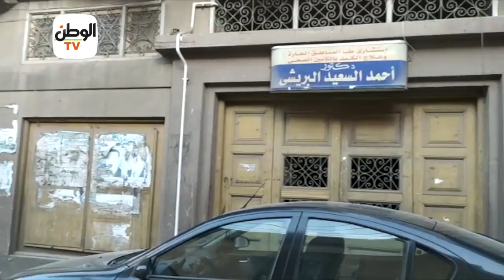جيران طبيب الغلابة بدمياط بعد وفاته : كان يكشف مجانا وبيعمل خير كتير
جريدة الوطن
جريدة يومية مستقلة